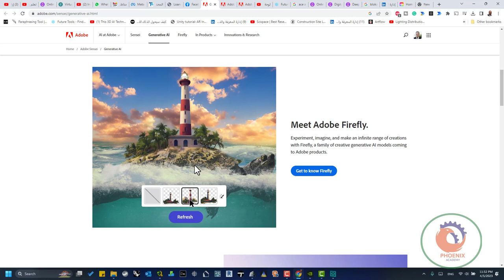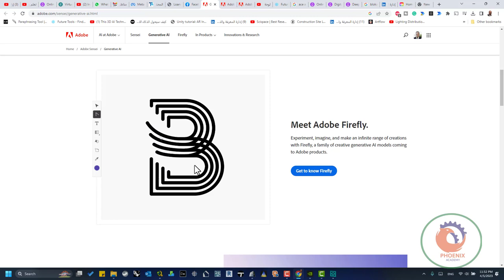Adobe Firefly الذكاء الاصطناعي